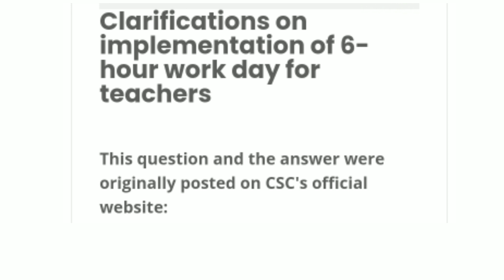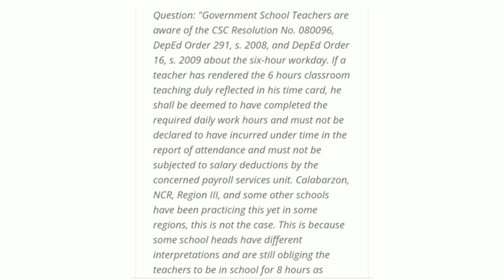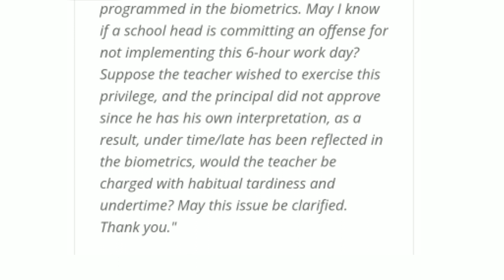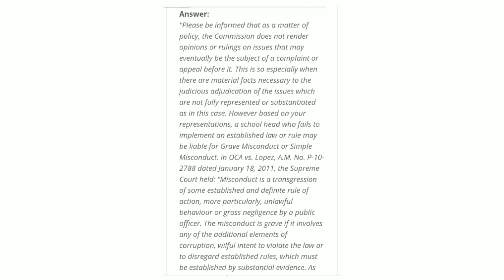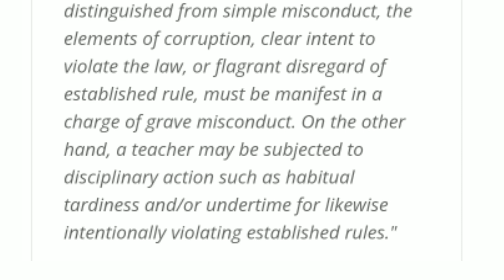Clarification on implementation of 6-hour work day for teachers.